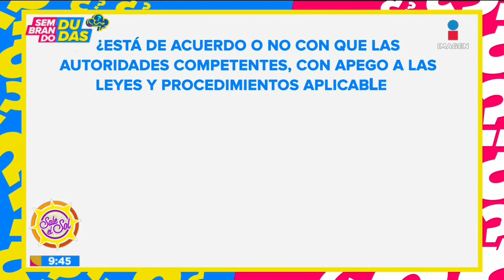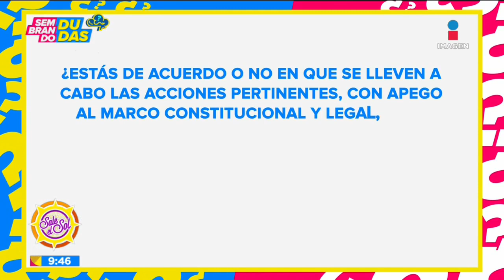¿Por qué la SCJN aprobó la consulta popular para enjuiciar a expresidentes? | Imagen Noticias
¿Por qué la SCJN declaró constitucional la ConsultaPopular para llevar a juicio a expresidentes?